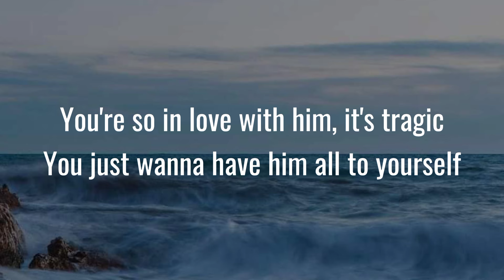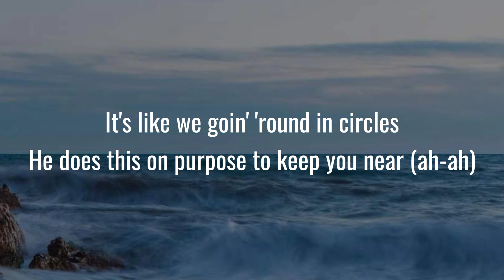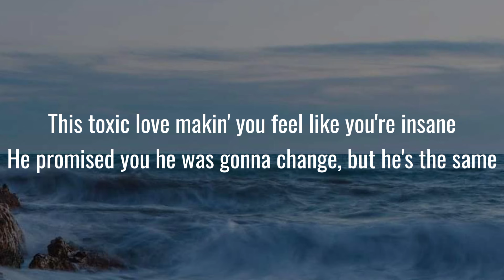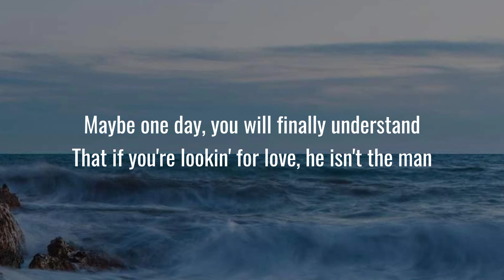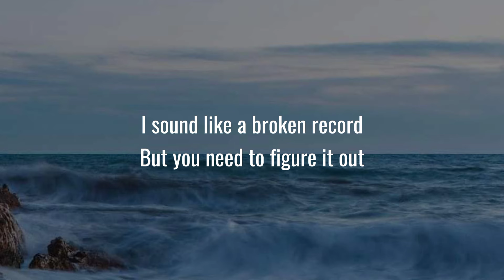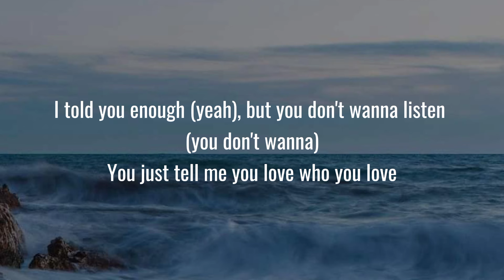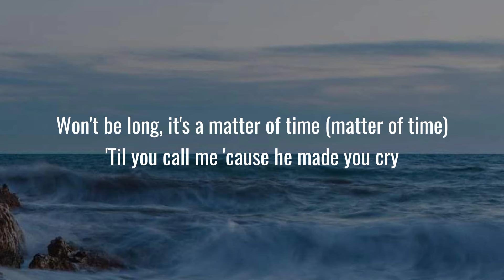Zara Larsson - You Love Who You Love (Lyrics)